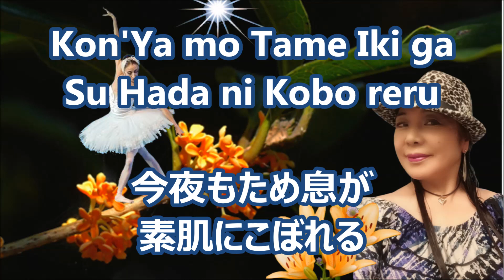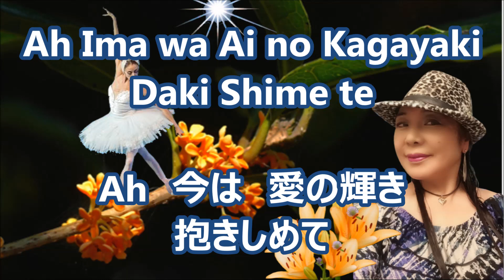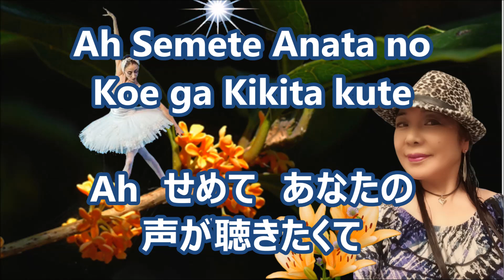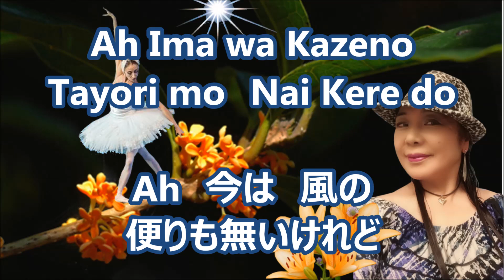星空のトーキョー すぎもとまさと カバー Sammy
＊2,3,4,1 　大好きなルンバが踊れる曲の様です。
＊拙い歌ですが、原曲で歌って居ます。
＊聞いて戴けたら、とても嬉しいです。

＊杉本真人さんの歌です!
＊曲調が好きです!

＊外国人の２世、３世に日本の素敵な歌を覚えてもらいたくて、（ローマ字）をテロップにしています！

＊歌は貴重な時間を戴」き視聴していただいていますから、聴いて下さる人に飽きられない様に（演歌）：（ポップス）（ムード曲）等、色々、頑張って、歌わせていただいています!

＊声も毎回同じではなく、自分自身で出来る範囲で変えています!

＊視聴者には演歌の苦手な人もいるという事でバラエティに成る様に工夫しています!!

＊歌には色んな思い入れが在ります!

＊その時の事を思い出せる時間、私の拙い歌ですが、歌には歌詞を曲を私なりに想定して気持ちを込めて歌っています!

＊４分間弱のドラマと考えています!

＊どう演じれるかは（未熟）で分かりませんが、一生懸命に頑張って歌っています!

＊聞いて戴けたら、とても幸せです!　貴重な時間を戴いて嬉しいです!

* I want to have foreigners 2nd and 3rd learn wonderful Japanese songs, so I use Romaji （Roman letters）（as a telop!

“Songs have precious time” so that people can listen to them (Enka): (Pops) (Moods) etc. Yes!

* Voice is not the same every time, but changes as much as I can!

* We have devised to become a variety because some viewers are not good at Enka !!

* There are various feelings in the song!

* It's my ugly song, the time I can remember that time, but I'm singing lyrics with the feeling that the song is my own!

* I think it's a drama of less than 4 minutes!

* I don't know how to perform (Immature), but I'm very happy if I hear it!